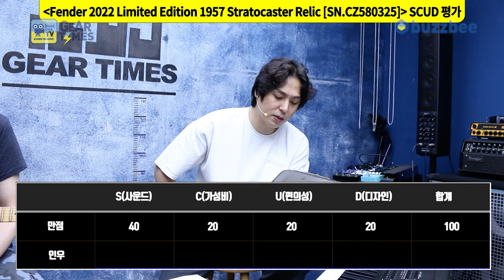[GearTimes 4129회] 펜더 Fender Custom Shop 2022 Limited Edition 1957 Stratocaster Relic [SN.CZ580325]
0:00 오프닝
2:30 스펙(Spec)
3:29 사운드 테스트(Sound test)
9:12 시연 (Demo)
10:15 한줄평
10:48 점수